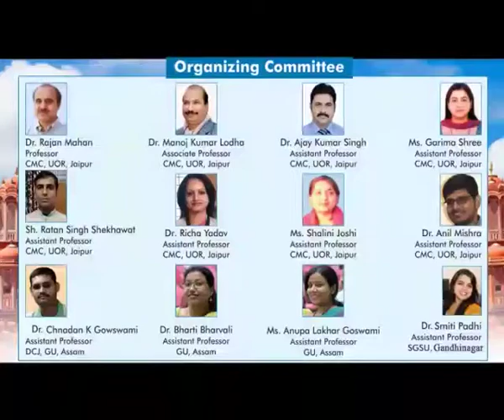Final announcement of 3rd AIMEC 2018 in Jaipur 2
3rd All india Media Educators Confernce 2018